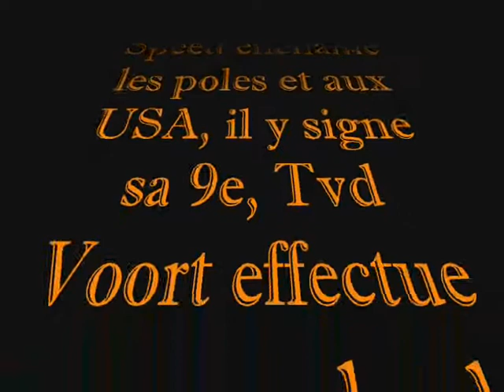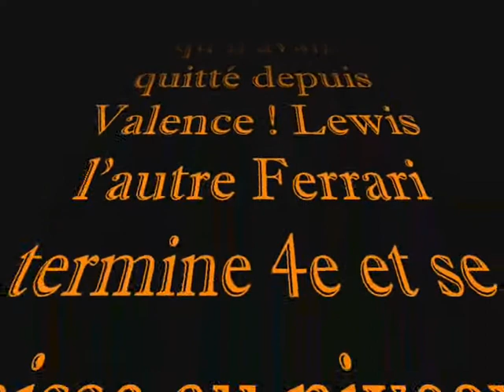16- USA Indy